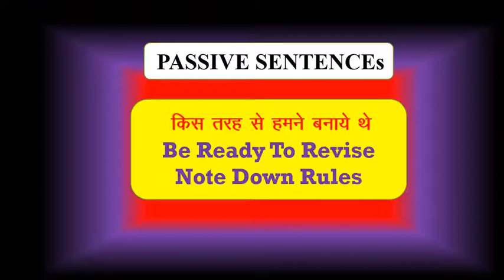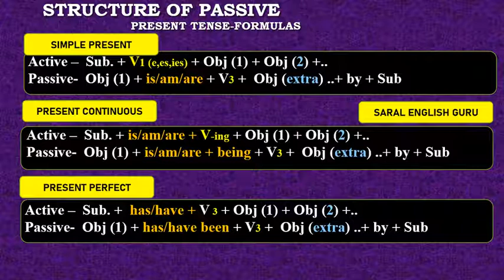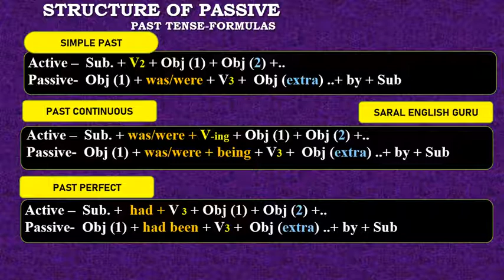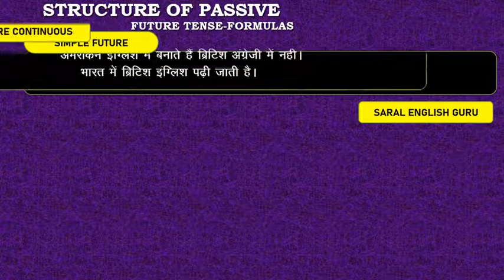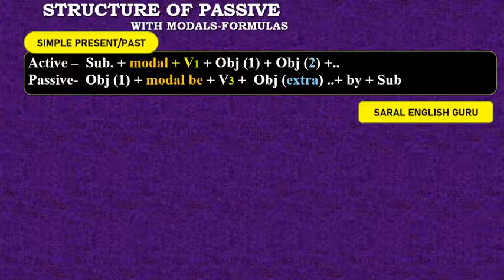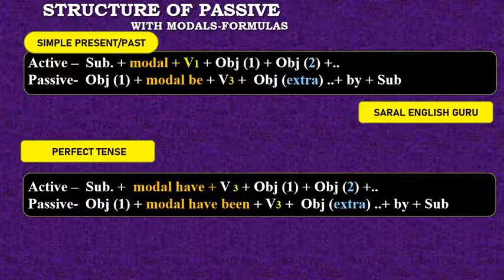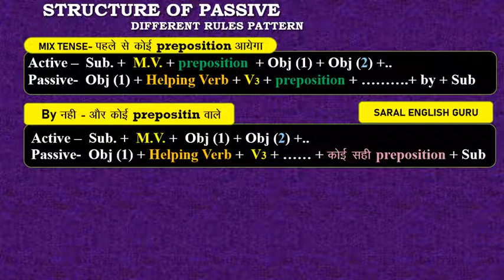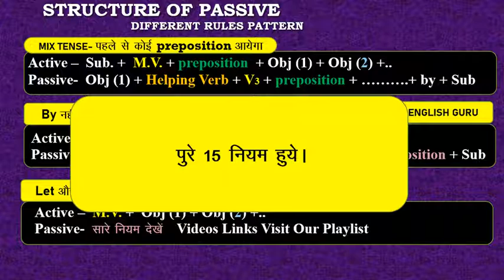Passive Rules-All Rules Formats ACTIVE to PASSIVE सारे नियम सारे सूत्र PASSIVE के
देखिये सारे सूत्र कैसे बनाते है ACTIVE से PASSIVE ,,,एक साथ होगा REVISION,
PRESENT /PAST/ FUTURE TENSE ,,,MODALs , INFINITIVE, GOING TO , WITH LET ,,, passive with Request/Order/Advice/Warning,,, many more